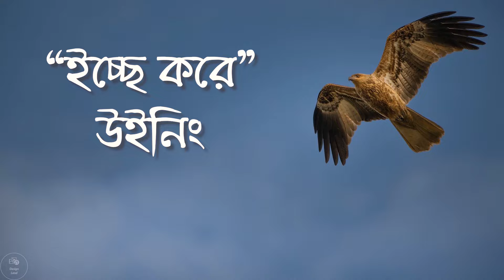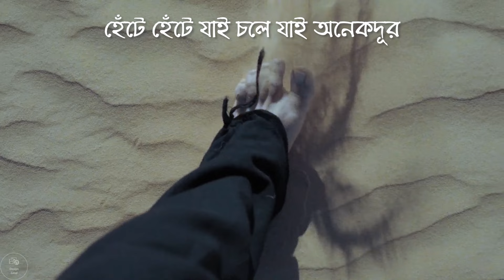ইচ্ছে করে । Winning Band | Zaman Ali Chandan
Icche Kore By Winning Band
Singer: Zaman Ali Chandan
Lyrics: Jahan Ali Shanai
Album: Auchena shahor
Released: 1994
Audio Remastered by Tanvir Hossain

The song is not my property. I am not the owner. The video is made by me only for personal use, not for commercial purposes. This channel is a pure personal YouTube Channel.